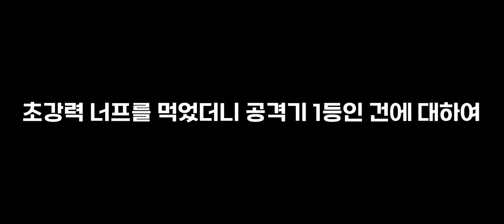[모던워쉽] 너프하고 출시했는데 최강인 공격기 ㅋㅋㅋㅋ - 톰캣 II 온라인! -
DCNS에 달고 써 봤습니다.
공격기 리뷰마다 등장하는 경항모!

공격항모는 확실히 폭격기가 있다보니 나오는 비중이 좀 줄어드니까요!